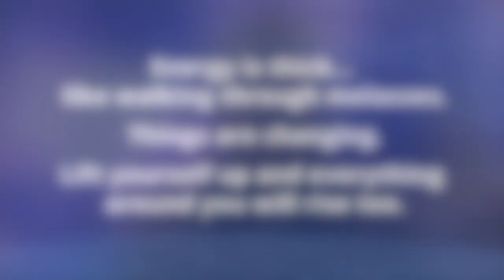It's Thick Out There, But Getting Better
Wowzers - it's been quite the energy enema lately.  Remember, you have the power to transmute what you're feeling into something that is beneficial.

Think of the person who is able to keep everyone "up" when a depressing circumstance arrives.  You are that person.  I know sometimes you feel you may be bringing everyone else down, that may be true... sometimes.  But that's how you train.  Once you're conscious of how you're projecting, you can turn that negative energy into something meaningful.  It is a practice. It is ultimately what you're meant to do and be.

As an Empath and Intuitive, I experience an understanding thru energy and the way someone feels, with direction from Spirit. I help you to open up, I share and provide guidance and support, so you have an understanding and healing manifests for you.